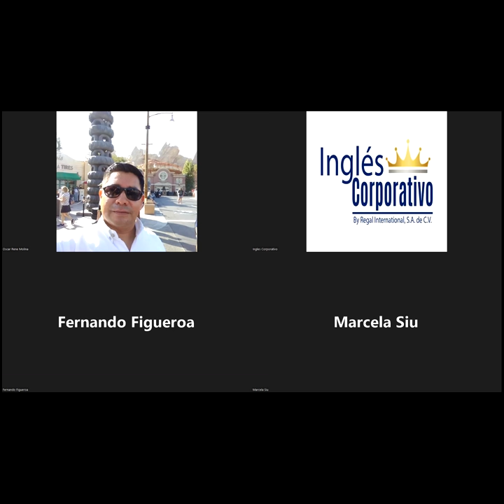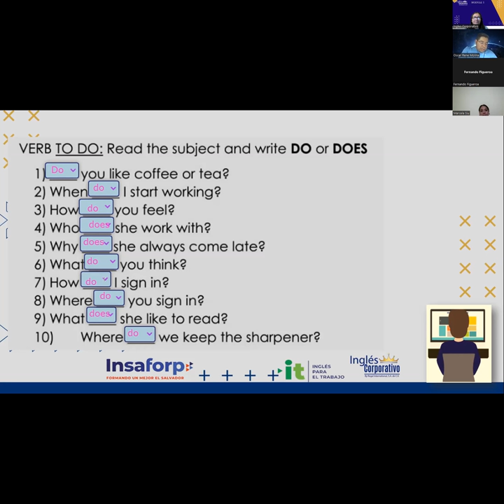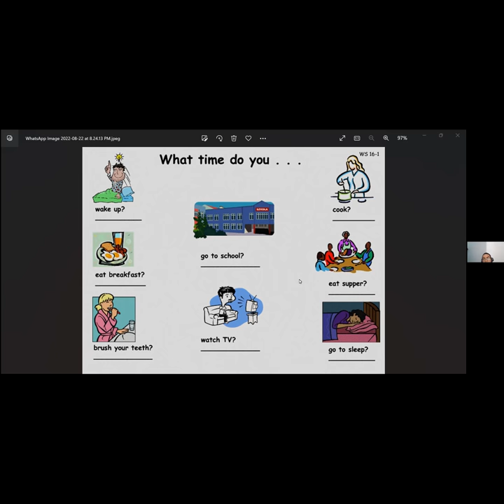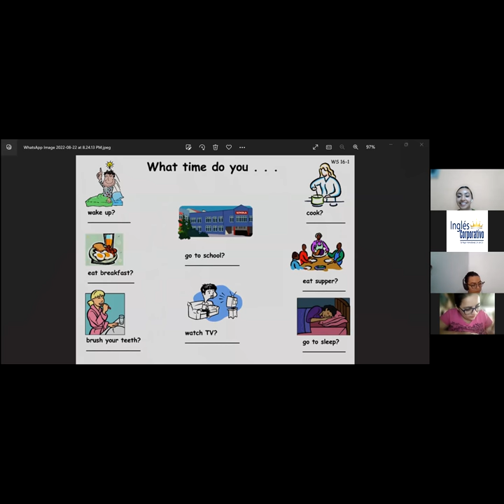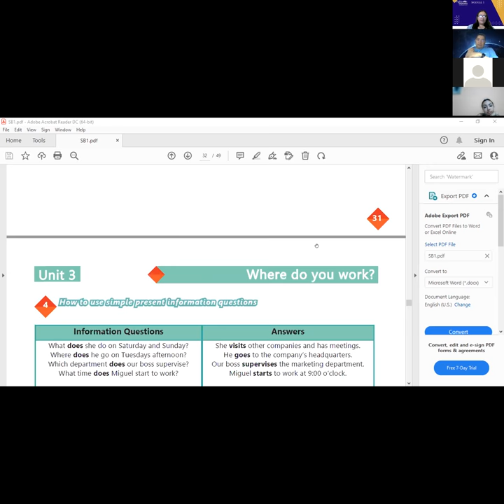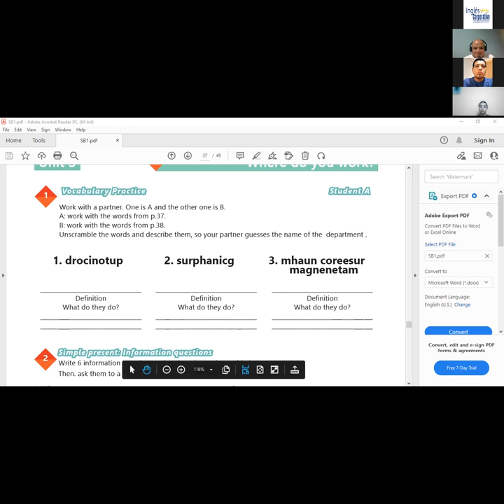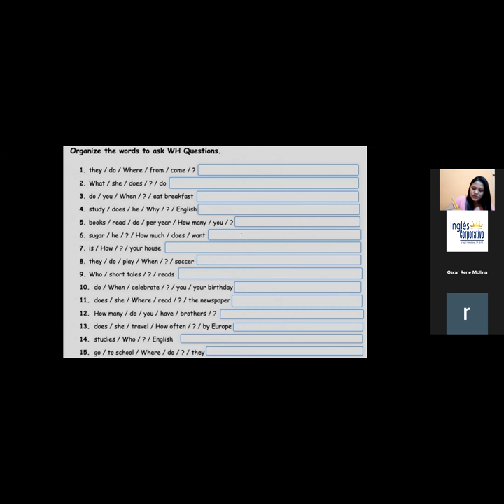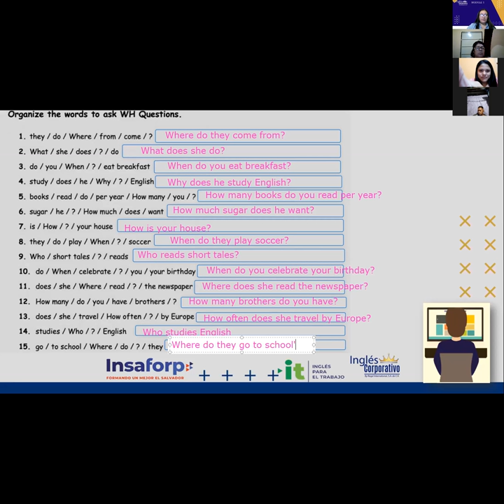Inglés Corporativo-22-08-2022-VOCABULARY PRACTICE